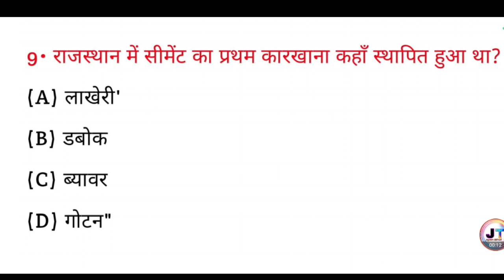राजस्थान में सीमेंट का प्रथम कारखाना कहां स्थापित हुआ था?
राजस्थान में सीमेंट का प्रथम कारखाना कहां स्थापित हुआ था? || Rajasthan mein cement ka Pratham karkhana kahan sthapit hua tha